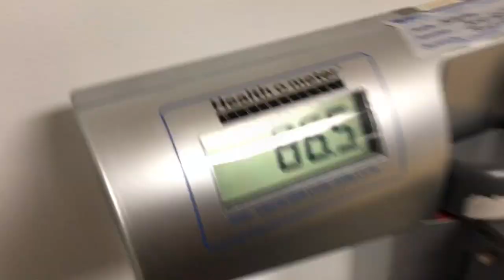ACADEMIA NA NOVA ZELÂNDIA: PREÇOS E PLANOS! VALE A PENA!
Vídeo sobre academias na Nova Zelândia com preços e tipo de planos ( no final do vídeo)! Link das academias mencionadas no vídeo:

 ✍️  Não esqueça do like e comentário
 pagina no face com fotos e dicas sobre a NZ ( Tiro duvidas por msg)
INSTAGRAM  PAKATOBR
SNAPCHAT     PAKATOBR